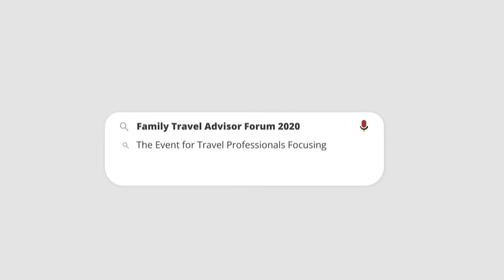Family Advisor Forum 2020 Vid1D3